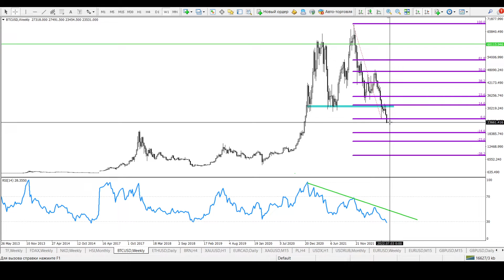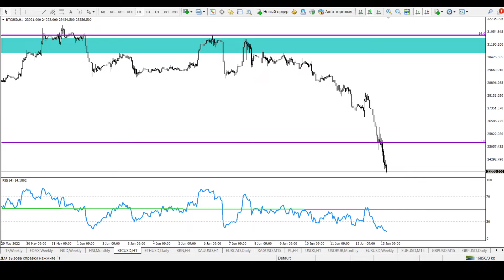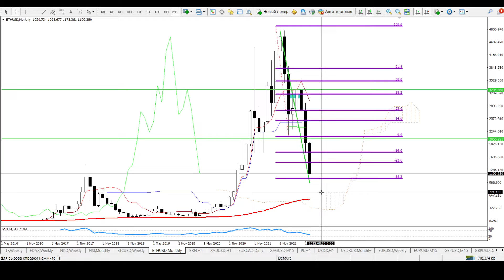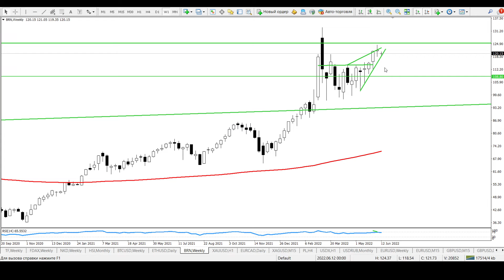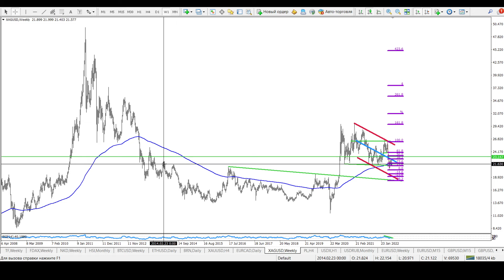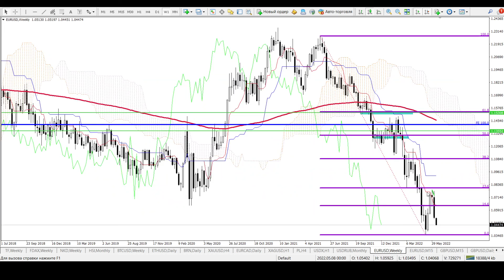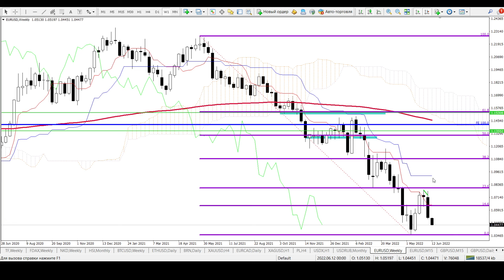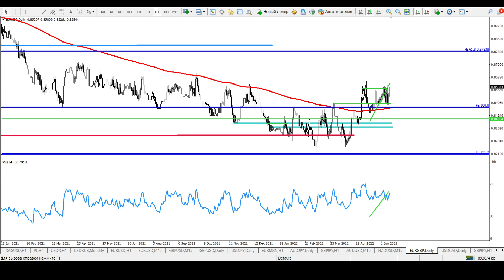Bitcoin is under 23,500! What's next? Oil, Gold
bitcoin Tumbles to 18-Month Low as US Inflation Impact Spreads
Ether, other altcoins also suffer amid broad selloff
Crypto remains ‘at the mercy of the Fed

Hello, my name is Maria Salnikova. I am an independent trader; analyst and I trade since 2008. I will give you trading ideas for different currencies, Oil, metals, stock on my Youtube channel for free. You are welcome to join it. By the way I already have a two year old successful Russian speaking YouTube channel. Check it out. Now I will repeat information for my English-speaking clients, traders friends and for you. Join my YouTube channel; write comments under the video what you would like to hear about.